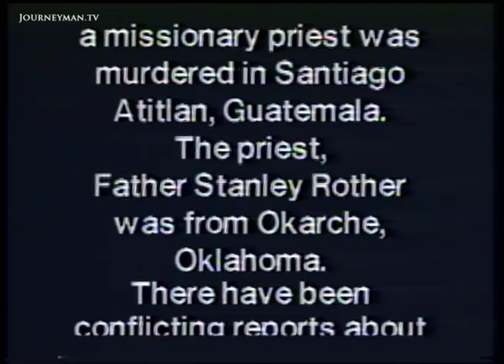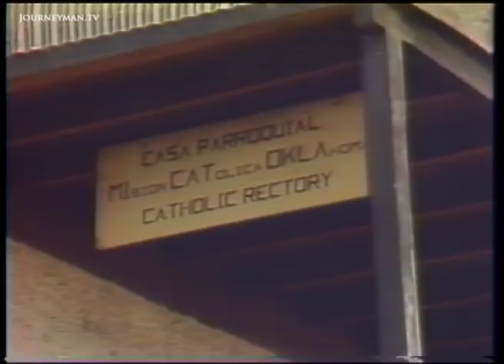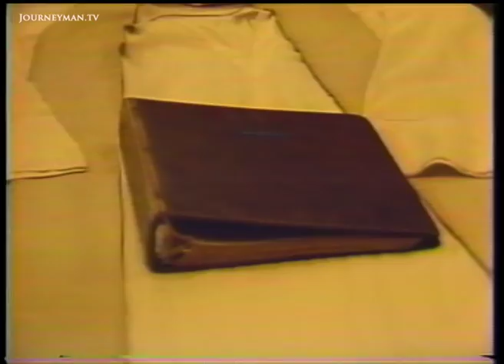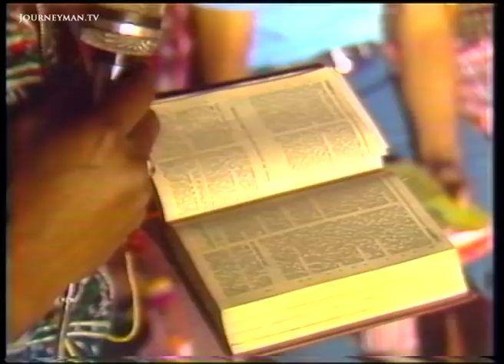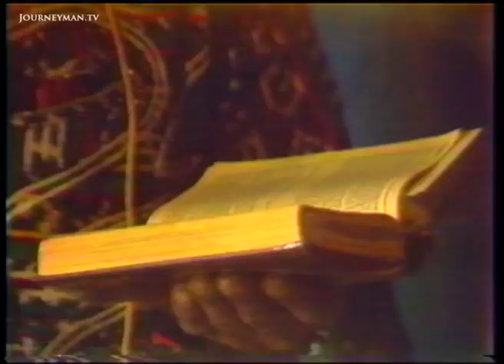Murder Investigation of a Missionary Priest (1981)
Death of a Priest (1981): On July 28th 1981, a missionary priest named Father Stanley Rother was murdered in Santiago Atitlan, Guatemala. After conflicting reports about how he died, KTVYs Larry Audas and Darrel Barton travel to Guatemala to try and uncover the truth about his murder.

Father Stanley Rother had been working as a missionary priest in Santiago for 12 years. It was a place he called home, he knew the villages well, and they knew him. But tragedy struck when three assassins broke into the refectory next to the church where he lived and murdered him in the night.

The horror of the tragedy is revealed through an interview with the only witness. His life is in such serious danger because of what he knows that he has been forced into hiding. "They seized me, they told me I had to take them to him. I said, 'Father, theyre looking for you'. I heard two shots, and thats when the father died."

As Audas and Barton investigate the circumstances surrounding the murder it becomes evident that something is being covered up. Almost all who worked for Father Rother have been murdered. Was the Guatemalan government unhappy with the message he was teaching?

But Father Rother's murder is only a part of the terror facing this village. Over a year ago Guatemalan soldiers set up camp in the village and soldiers with machine guns began arresting the men. Now there are more than 30 widows and dozens of orphans. The village has become a victim to violence. In spite of this, the villagers in Santiago still meet to listen to the catechists spreading Father Rother's message. They risk a lot, but perhaps this is the way Christians met 2000 years ago. Murder and terror are not enough to kill a faith.

Max Stahl – Ref. 4740